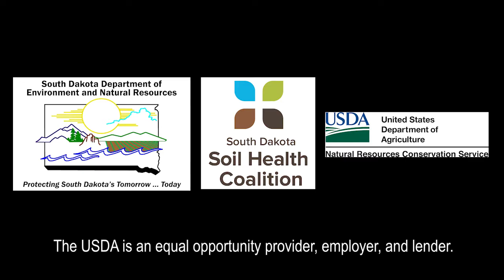Tabletop Rainfall Simulator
South Dakota Soil Health Coalition Soil Health Technician Austin Carlson uses a rainfall simulator to point out the differences in both water infiltration and runoff between healthy soils and unhealthy soils.